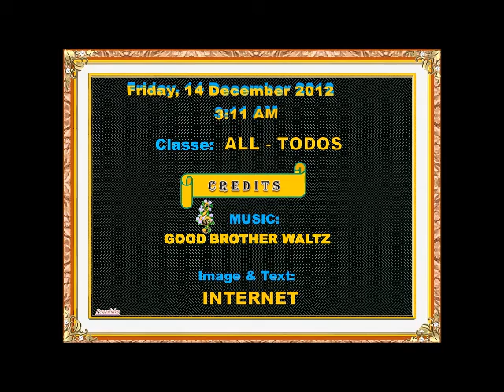Feliz Ano Novo 2013